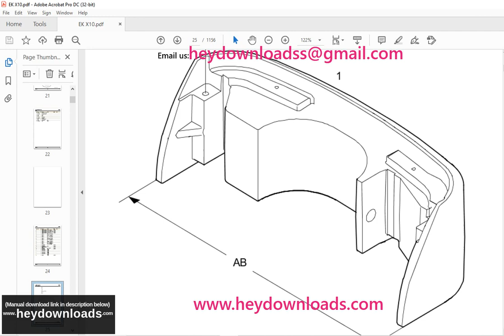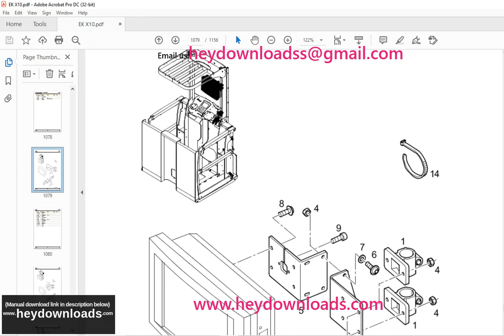Still Vertical order picker EK-X10 Still Electronic Documentation System Spare Parts List Manual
Language : English
Pages : 1156
Downloadable : Yes
File Type : PDF